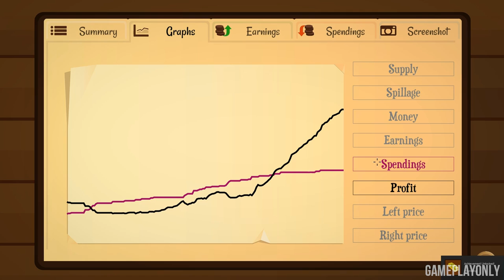Turmoil Gameplay Walkthrough - Part 1 (no commentary)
Turmoil Gameplay Walkthrough Part 1. Become a successful oil entrepreneur in this game inspired by the 19th century oil rush in North America. Captured in 1080p with no commentary.